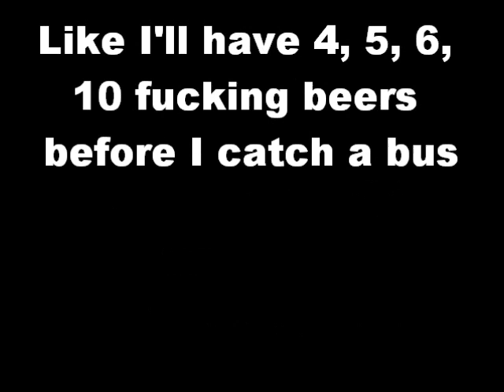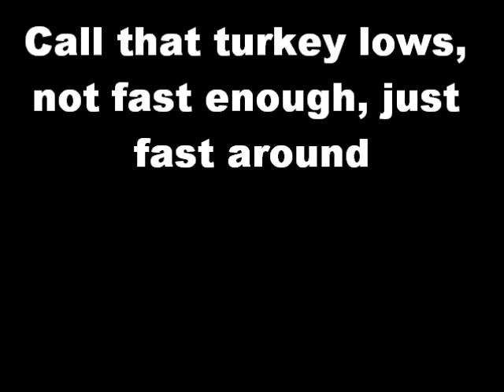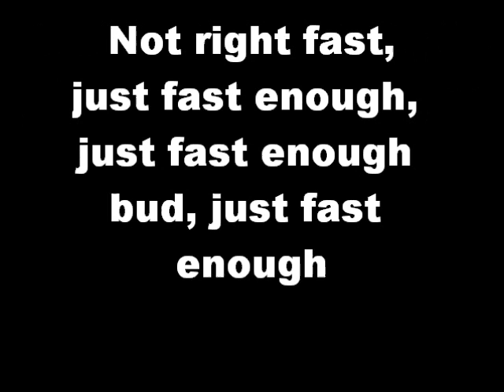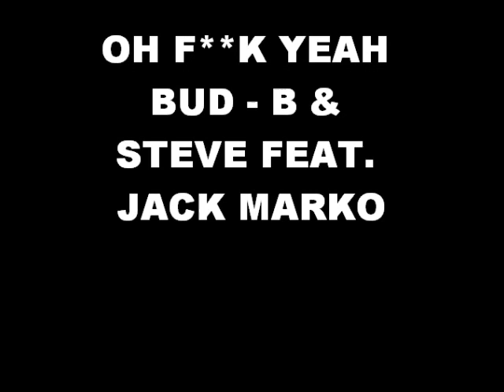OH F**K YEAH BUD Lyrics